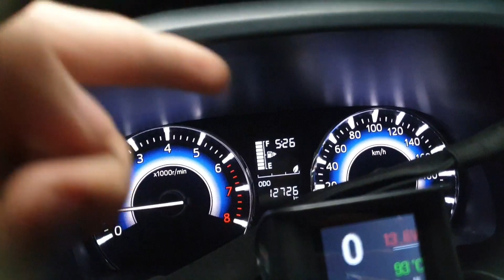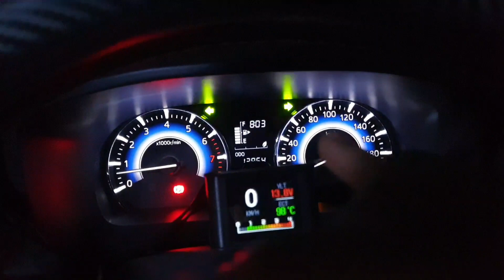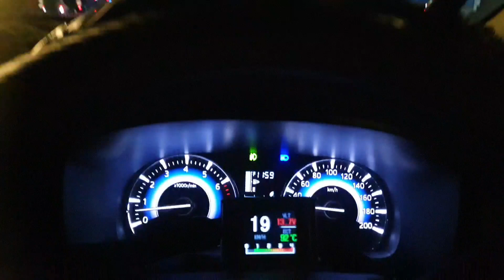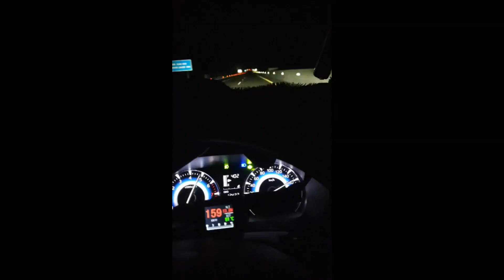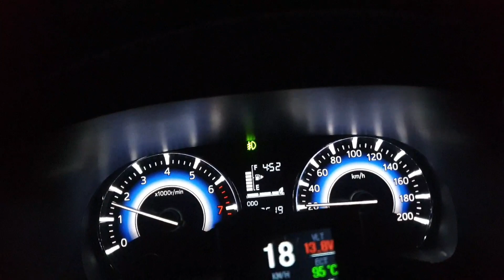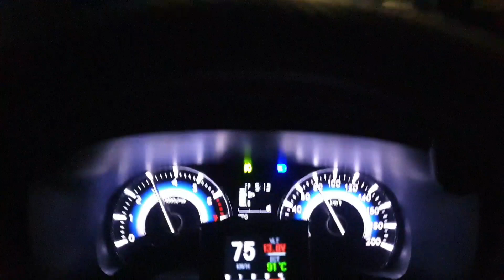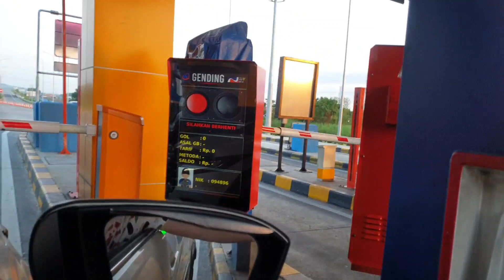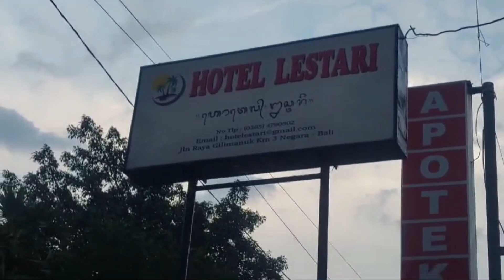ROAD TRIP JAKARTA - BALI DENPASAR ALL NEW RUSH 2024 MANUAL GAS POLL